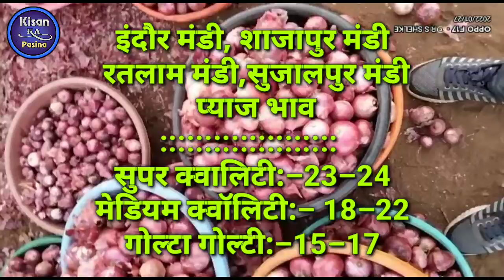1 फरवरी प्याज भाव | इंदौर मंडी लासलगांव मंडी | प्याज में लगातार तेजी | pyaj bhav today Mandi pyaj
1 फरवरी  प्याज भाव | इंदौर मंडी लासलगांव मंडी | प्याज में लगातार तेजी | pyaj bhav today Mandi pyaj
Video details :-
Welcome to
Kisan ka pasina youtube channel
Kisan help prices all' time social media Onion girlish potato anybody, all mandi prices